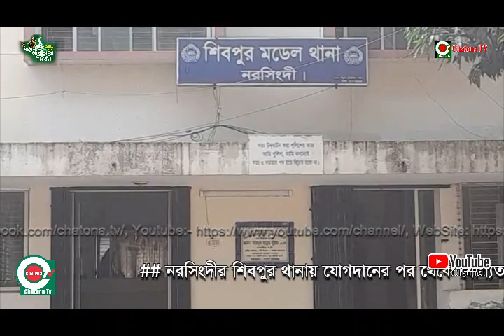#নরসিংদীর শিবপুর থানায় যোগদানের পর থেকে যোগ্যতা, দক্ষতা আর সাহসিকতায় মাত্র তিন মাসেই সাধারণ মানুষ